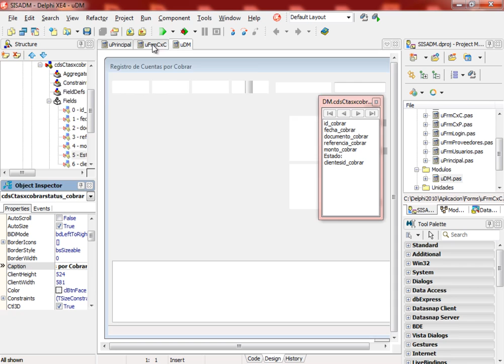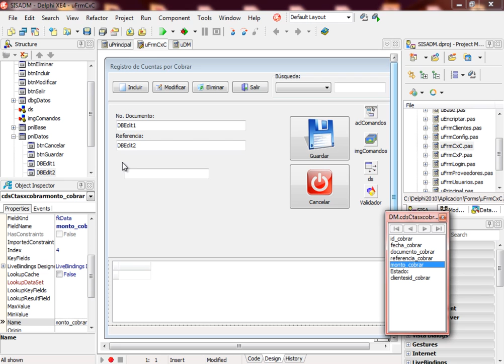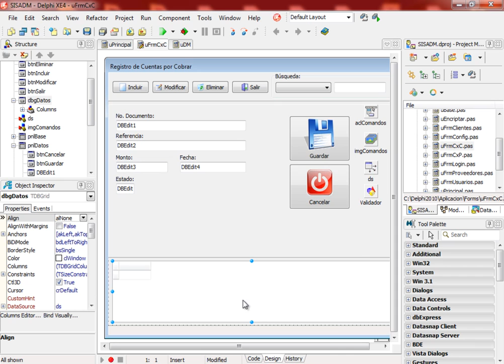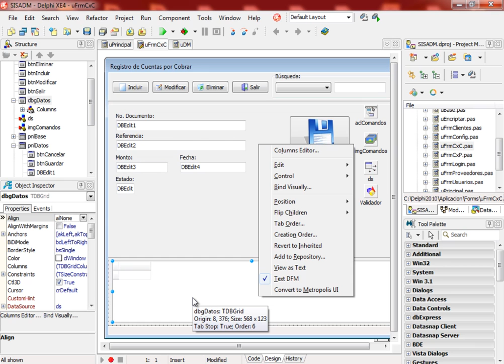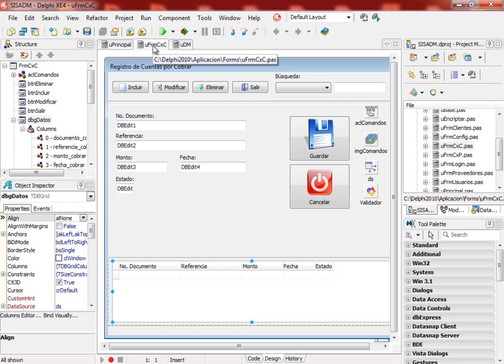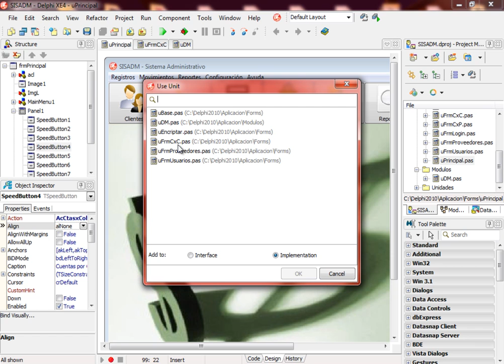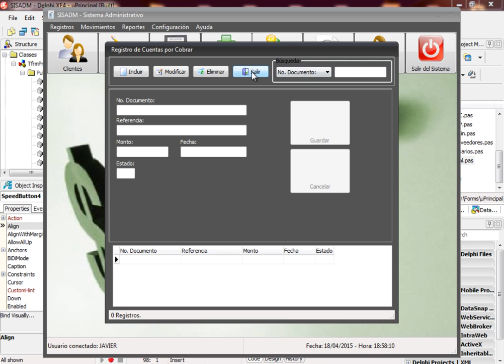(DEMO) DESARROLLO DE UNA APLICACION CON DELPHI XE2/XE4 Y MYSQL - VIDEO 71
Comienzo del diseño de nuestro formulario de Cuentas por Cobrar. Enlazamos dicho formulario al formulario principal. Dejamos todo operativo para realizar las prácticas en el video 72.